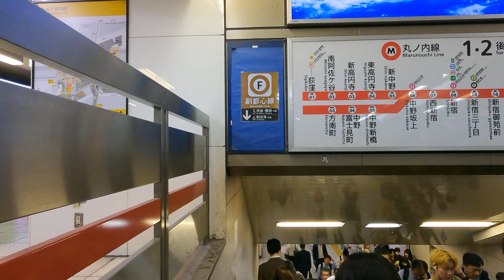Ikebukuro Station Night Walk | Tokyo Destination | Japan 4K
Ikebukuro Station Evening Walk | Tokyo Destination | Japan 4K